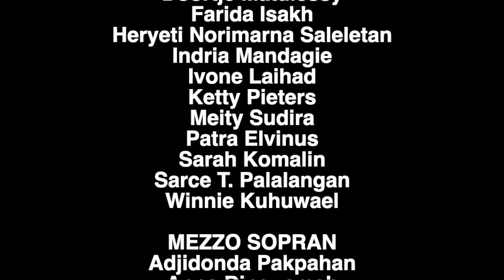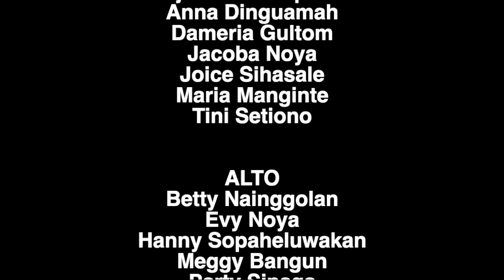Pujilah - Paduan Suara PKP GPIB Maranatha Bandung